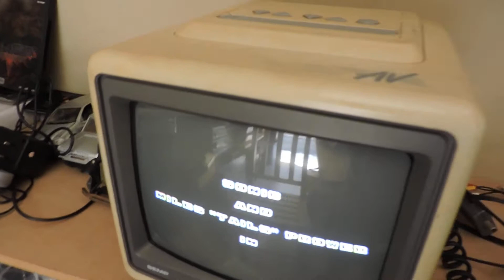Fita Sonic The Hedgehog 2 Mega Drive Sega Original Sem Label